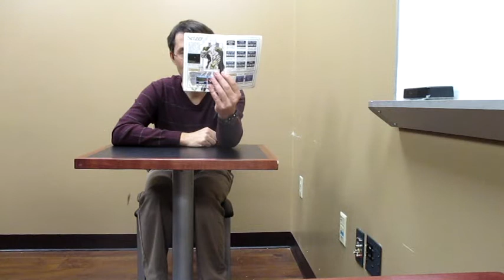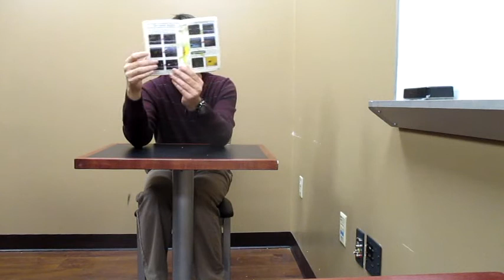Final Fantasy 3 (Final Fantasy 6) Super Nintendo Review / The Library Assistant's Guide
Today I review the Super Nintendo game Final Fantasy 3 or as it was known as in Japan at the time (and the rest of the world now) Final Fantasy 6.  It is my favorite JRPG and I wanted to review for quite some time now.  So here I go, hope you like it.

Take care and stay cool!

The Library Assistant